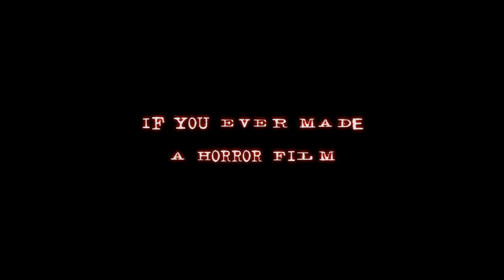SKATEBOARDING REVELATIONS - COMING 7-13-18 Official Trailer Todd Falcon, Rick McCrank, Willy Santos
34 YEARS IN THE MAKING!  135 Minutes of TOTAL INSANITY...and I don't just mean the skateboarding tricks.

"In 1984, Todd Falcon began filming a reality movie to document his lifelong journey to invent the most tricks in skateboarding history while searching for the most difficult level of all time.

100% Real footage and sound recorded on every format imaginable from 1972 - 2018, this film is a glimpse into the wild and bizarre life of a man who took skateboarding, movies and music to future worlds and levels that still don’t exist today.

Filled with random antics, clips from sitcoms, music videos, horror films and Falcon’s real life, Skateboarding Revelations is a uniquely original film that will inspire you to discover your ultimate power and FOLLOW YOUR DESTINY!"